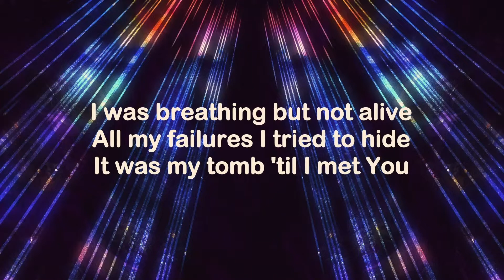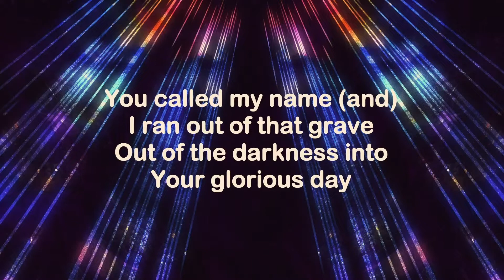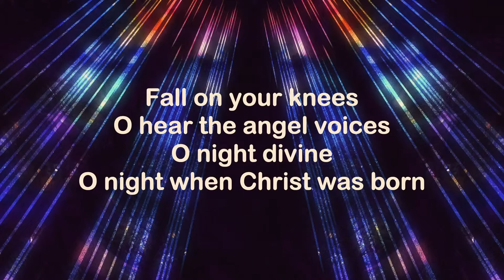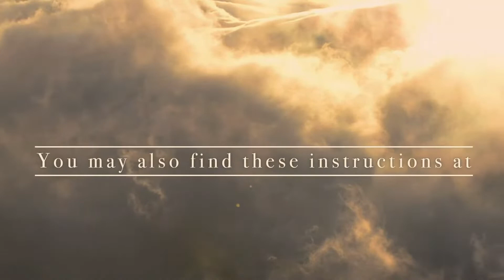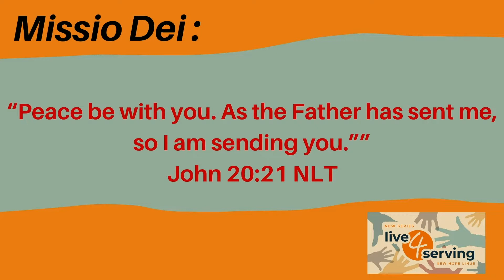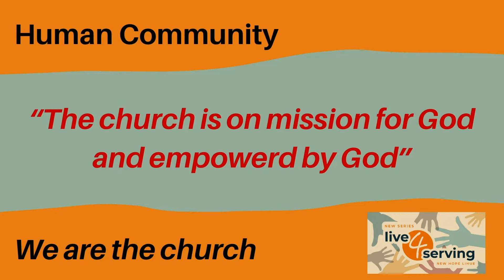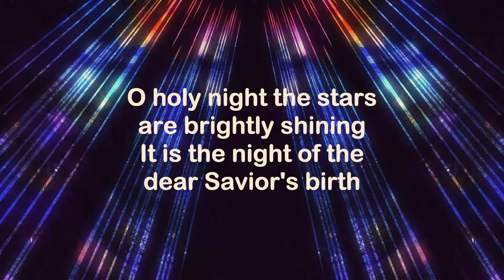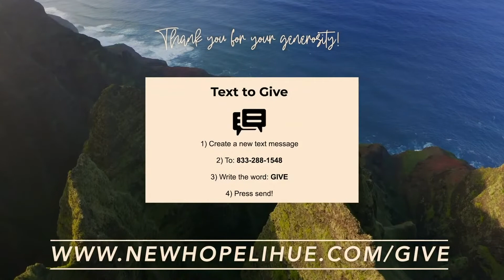Live 4 Serving | New Hope Lihue | Pastor John Cabello and guest Sheadon Ringor | 11.29.2020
Our vision is to reach and restore our community with the love, acceptance and forgiveness of Jesus.  Release hope by equipping people to know their identity and destiny in Christ.